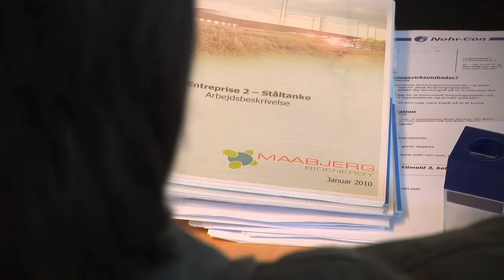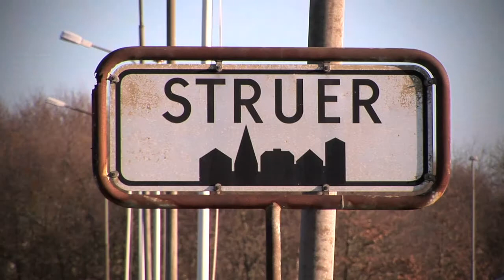Fjernvarmekunder vil spare millioner - Maabjerg BioEnergy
Først var han skeptisk, men nu er direktøren for Struer Forsyning, Knud Schousboe, varm tilhænger af Maabjerg BioEnergy.

Biogasanlægget vil nemlig på sigt spare fjernvarmebrugerne i Struer for millioner af kroner.